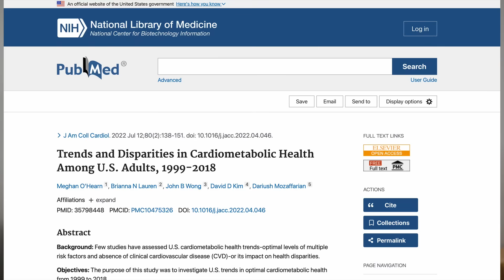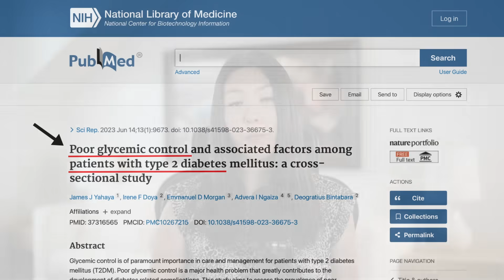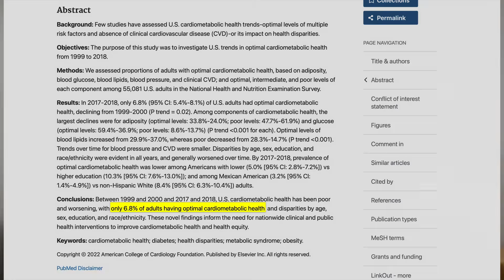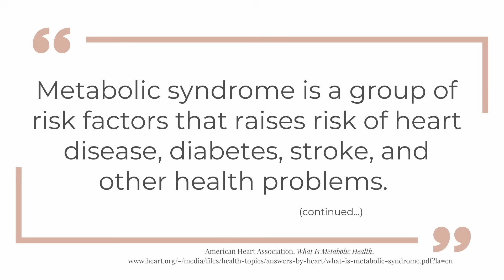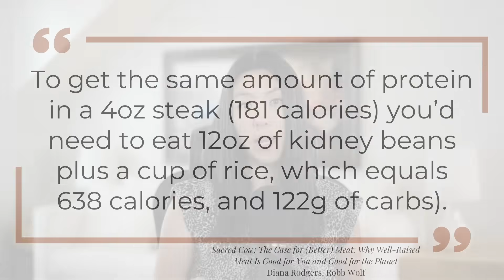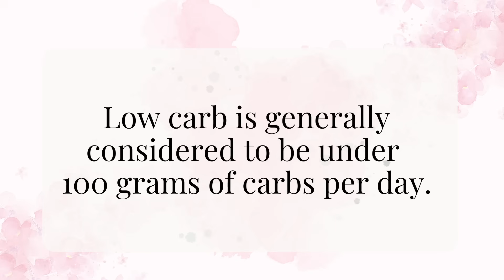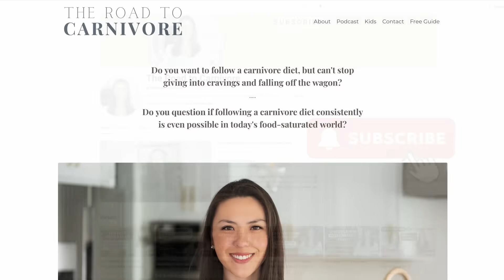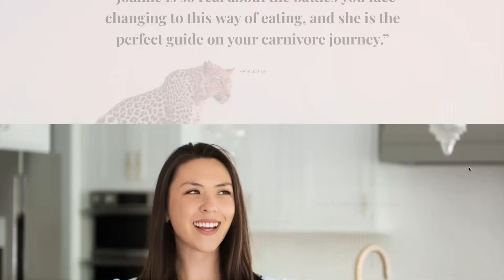No Diet Fixes Your Metabolism Better Than Carnivore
Metabolic health is a major health crisis in the modern era, with only 7% of US adults have optimal metabolic health. This episode discusses why meat is better than plants from a metabolic health and fat adaptation perspective.

If you want to minimize risk of major diseases like diabetes, heart attack, stroke, and alzheimers, then you need to maintain metabolic health, and a big piece of that is limiting carb intake. A carnivore diet can maximize nutrient density while limiting plant toxins, and prioritizing animal foods also helps you become fat adapted and metabolically flexible.

0:00 The carnivore diet is awesome for metabolic health
0:22 What is metabolic health?
1:07 Type 2 Diabetes and metabolic disease
3:08 93% of US adults are metabolically unhealthy
4:39 Metabolic syndrome risk factors
6:10 Limiting carbs is key for good metabolic health
7:50 The carnivore diet eventually makes you fat adapted
9:50 The carnivore diet makes being hangry a thing of the past